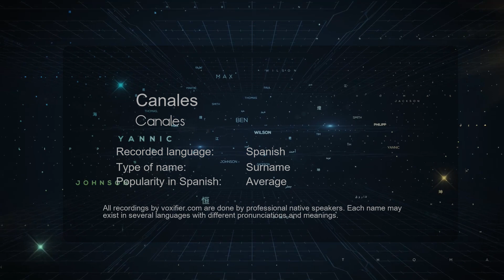How to Pronounce Canales (Canales) in Spanish - Voxifier.com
This is the Spanish pronunciation, gender, and phonetics recording of the name Canales (Canales). The same name may exist in other languages with different pronunciations. Check the meaning of name along with other possible pronunciations or similar names for free Voxifier uses the help of expert linguists to simplify pronunciations by replacing some special sounds with sounds more commonly available across all languages.